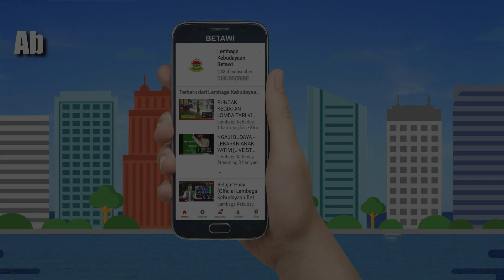Festival Pencak Silat Virtual ASTRABI Merah Putih 2020 (PPS BMDI)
Berdasarkan Surat Keputusan PP Asosiasi Pencak Silat Tradisi Betawi Indonesia (ASTRABI),
Nomor : Skep-004/FPSVAMP/ASTRABI/A.1/IX/2020
PPS BMDI (Korwil Jakarta Selatan) Lolos Babak Kualifikasi Festival Pencak Silat Virtual ASTRABI (Maen Pukulan Betawi) Merah Putih 2020.